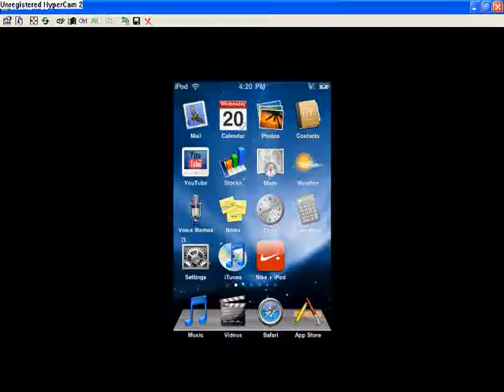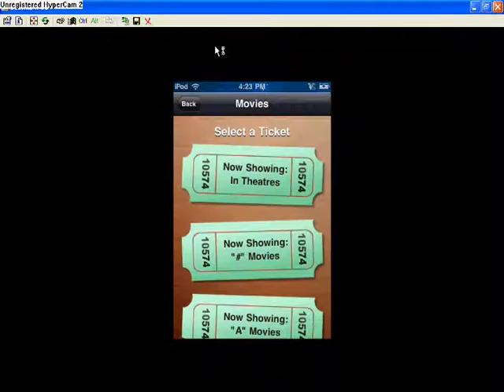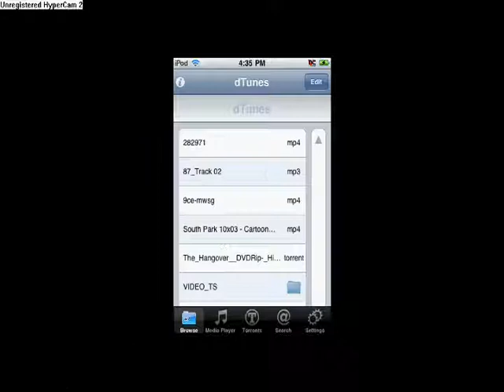How to Download Tv Shows and Movies on to iphone (JailBroken)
This video shows you how to download videos onto the iphone or ipod touch using cydia, dtunes, and mobile theater.